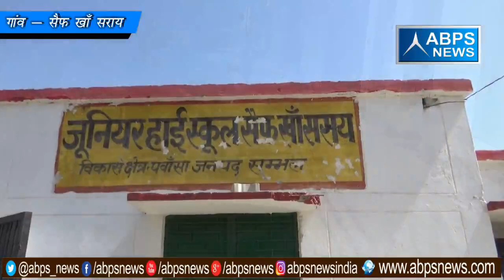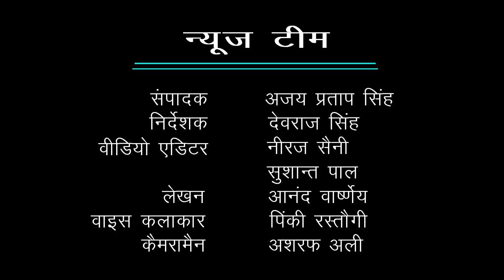गांव - सैफ खाँ सराय , ब्लॉक -पवाँसा, जिला - संभल